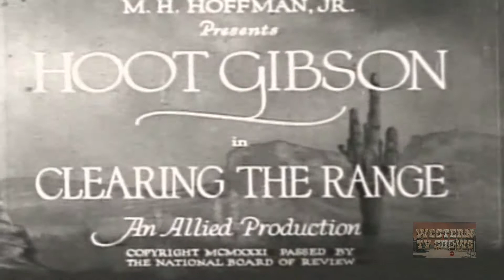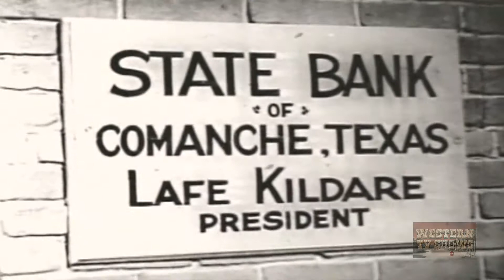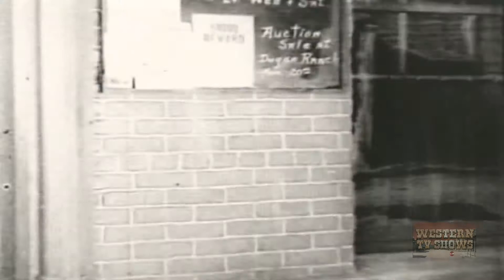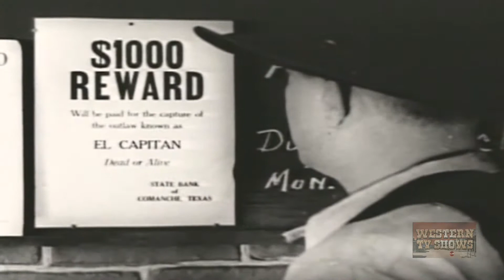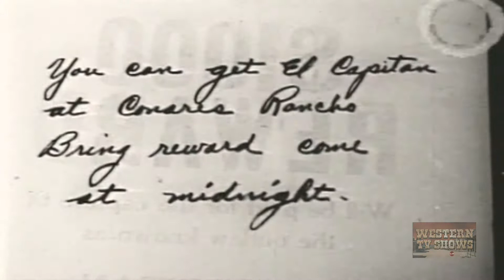Clearing the Range (1931) | Full Movie | Hoot Gibson | Sally Eilers | Hooper Atchley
Kildare kills Curt Fremont's brother Jim. When Curt arrives he poses as a coward in public but sneaks out unseen to become the daring El Capitan as he looks for the killer.

Director: Otto Brower
Writers: Jack Cunningham, Jack Natteford
Starring: Hoot Gibson, Sally Eilers, Hooper Atchley